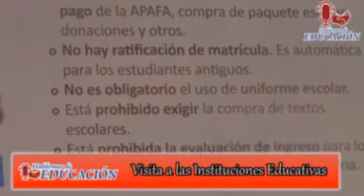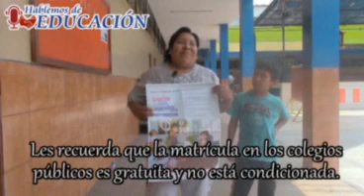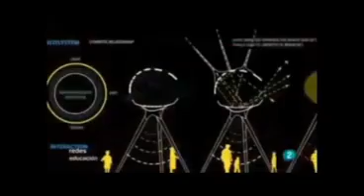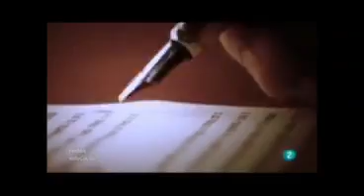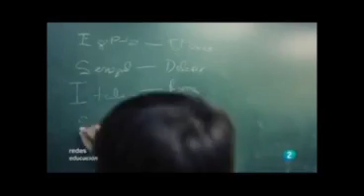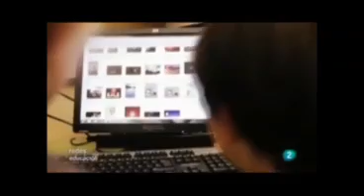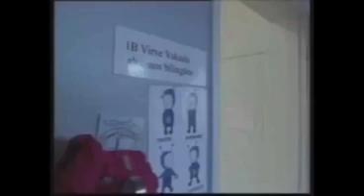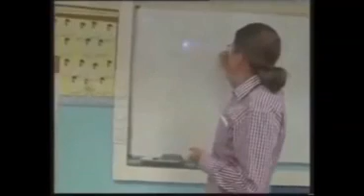Programa Hablemos de Educación - Lunes 12 de enerro del 2015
- Reportaje al monitoreo de instituciones educativas por parte de la UGEL 06.
- Entrevista a Edward de la Cruz Montalvo estudiante de N° 1264 Vivanco Amorín

TV UGEL 06 - Programa Hablemos de Educación
Lunes, miércoles y viernes de 7 a  8 pm por Canal 8 de Chosica, V Cable Perú